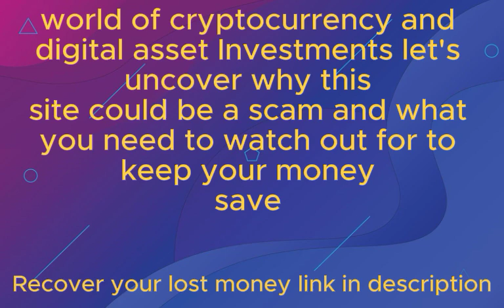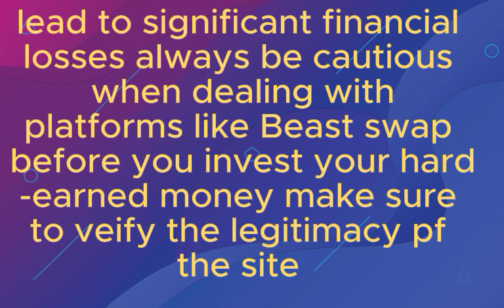Bufbtc.com Review: Is Bufbtc.com Legit or Scam? Report Them Now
Bufbtc.com Review: Is Bufbtc.comc Legit or Scam? Report Them Now